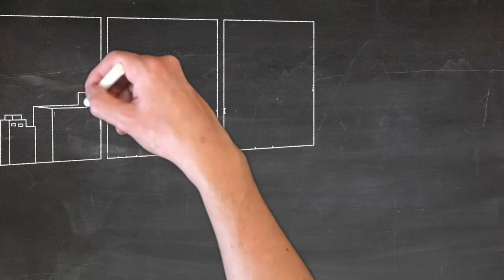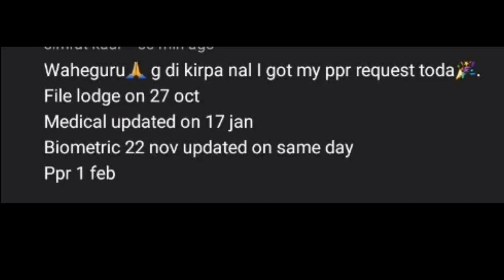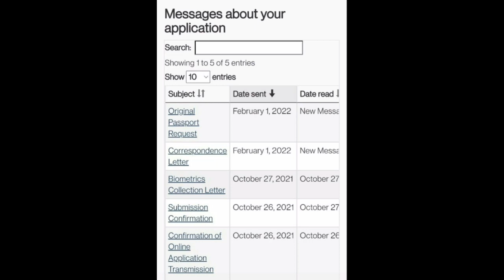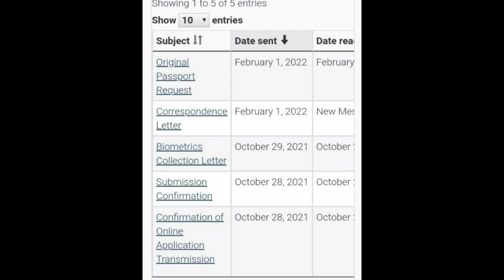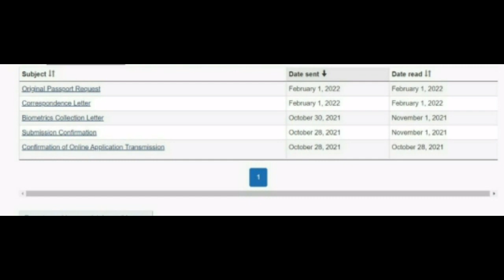Canada PPR Update | Canada PPR Timeline today | Who are getting fast PPR | PPR 1 & 2 Feb update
Canada PPR Update | Canada PPR Timeline today  | Who are getting fast PPR | Today PPR  1 & 2 Feb update

In this video I have told about Canada ppr..

Join Canada Vfs telegram group

canada ppr timeline today,
canada passport status
canada visa trend jan 2022
canada ppr timeline 23 august,